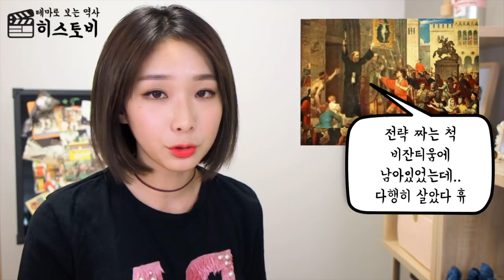성지 예루살렘을 탈환하자! 십자군 전쟁 / 기독교vs이슬람의 충돌ㅣ박비단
1. 안녕하세요. 비단입니다:)
오랜만에 영상 업로드입니다. 그동안 본가에 좀 다녀오느라 늦었네요ㅠ.ㅠ
생방으로는 진행했었는데 편집이 미뤄지다보니 이제 가져왔어요!
이해해주실꺼죠?♥ 헤헤

2. 요청이 있었던 '십자군전쟁'에 대한 이야기입니다.
우어어... 진짜진짜 헷갈렸어요ㅠ_ㅠ 근데 편집하면서 더 알게된 건 안 비밀♥
200년 전쟁이다보니까,  최대한 간결하게 정리해도 길어질 것 같아서 두번 나눠서 진행했습니당!

3. 다음 편도 기대해주시고 오늘도 특별한 하루되세요:)

+ 추가로
제가 예수그리스도가 태어난 예루살렘이라고 말했는데,
예루살렘이 아니라, '베들레헴'이 맞습니다
실수가 있었어요. 죄송합니다.

그리고 기독교라고 했다고 개신교라고 생각하시는 분이 계셔서...
정확하게는 '기독교의 로마카톨릭 vs 이슬람'입니다.
십자군 전쟁 당시에는 개신교가 없었기 때문에 굳이 기독교의 로마카톨릭이라고 하지 않고 생략했어요.
☞ 현재도 기독교=개신교는 틀립니다. 기독교=가톨릭이라고 하지 않는 것처럼요! (기독교=개신교,카톨릭,정교회 등)